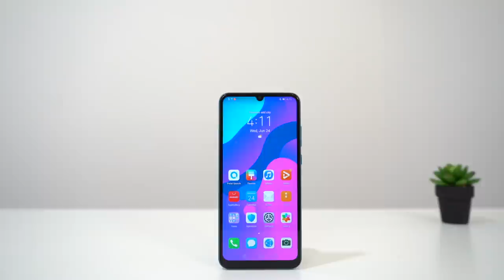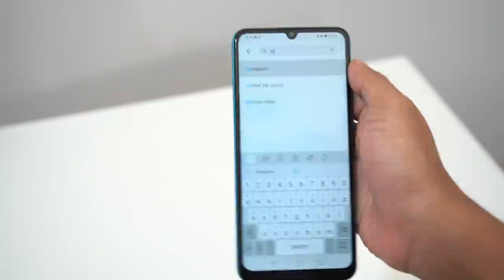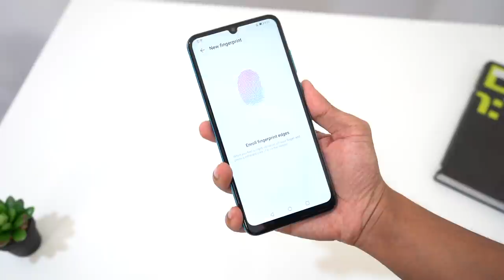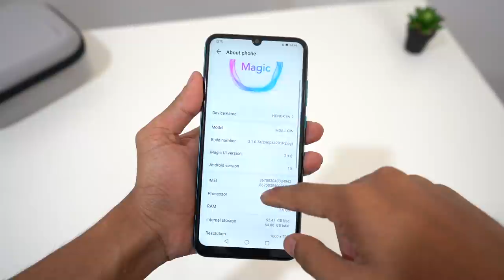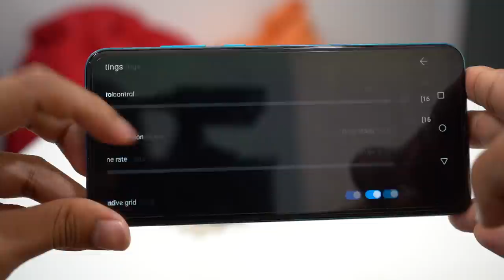Pandang Pertama Honor 9A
Honor 9A merupakan peranti terbaru mereka yang memfokuskan masa penggunaan yang lebih lama serta harga lebih mampu milik. Antara spesifikasi yang ditawarkan adalah Honor 9A hadir dengan skrin 6.3-inci, dijana dengan cip MediaTek Helio P22, memori 3GB RAM, dan storan 64GB. Ia hadir dengan bateri 5000mAh, selain dilengkapi dengan kedai aplikasi tersendiri Huawei AppGallery.

Di Malaysia, Huawei 9A akan ditawarkan pada harga RM549 bermula 26 Jun ini melalui Shopee dan Lazada. Ia akan ditawarkan melalui kedai fizikal bermula 6 Julai kelak.